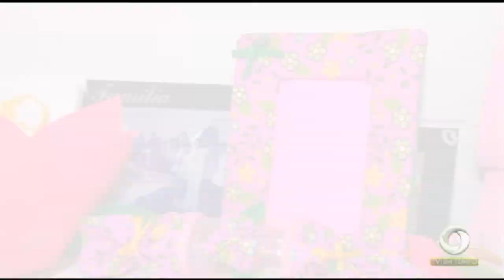Lar das Marias: Mulheres que lutam contra o câncer se unem para fazer um natal diferente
03º BLOCO JORNAL 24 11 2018 - Lar das Marias: Mulheres que lutam contra o câncer se unem para fazer um natal diferente